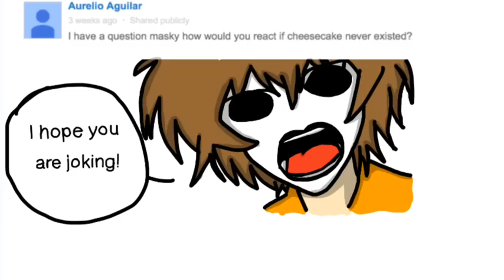Ask Masky 2- CreepyPasta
Here it is!!! Sorry it's short...I'm on a time budget...anyway I hope you like!

Follow me on Pic Collage- XCreepyPastaArtX